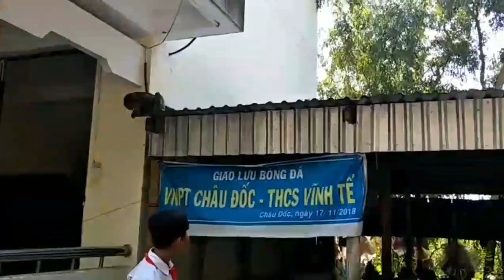"Tôn Ngộ Không" "đại náo" trường học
Hôm nay thì có một chú khỉ từ đâu mà lại ghé vào trường chú đi vào căn tin rồi được người ở đây cho ăn rất nhiều thứ và các em học sinh thấy chú khỉ lạ  quá cho nên tất cả đều tập trung lại xem,  chú khỉ gây nên không khí thật náo nhiệt giống như tiêu đề đã mô tả Tôn Ngộ Không đại náo trường học và sau đó thì chú khỉ đi vào cánh rừng ở phía sau trường rồi tiếp đến thì chú vào khuôn viên trường ngồi chơi cạnh hồ cá của trường. Chú ăn chuối ở đó và sau đó nữa thì chú đã chạy ra ngoài đường ở ngoài đường thì chú tiếp tục gây náo loạn ở phía gần khu dân cư Bởi vì người dân ở đó Thấy chú là mọi người tập trung lại và vây bắt chú lúc này thì mình cảm thấy tội nghiệp cho chú khỉ bởi vì gần như chú không có nơi cư ngụ cho nên đã tìm thức ăn bằng mọi cách đến nhà này nhà kia và khi đến đâu thì chú cũng bị mọi người vây bắt, thiết nghỉ cơ quan chức năng cần phải có biện pháp để đưa chú về với môi trường hoang dã Để chú dê sống một cuộc sống tốt hơn.